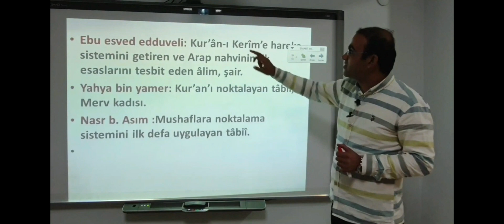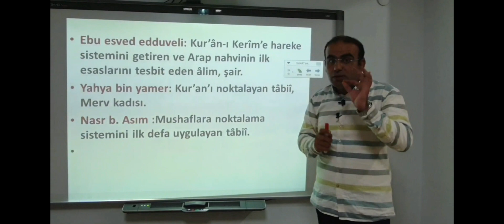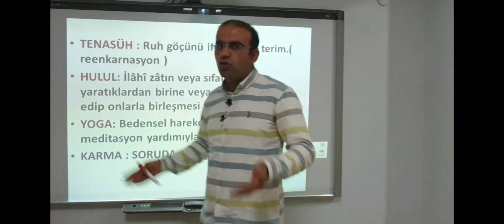TÜRKİYE'NİN İLK ve TEK VİDEO ÇÖZÜMLÜ ALAN DENEMESİ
TÜRKİYE'NİN İLK VE TEK VİDEO ÇÖZÜMLÜ ALAN DENEME SETİ.
HER SORUDA TÜM ŞIKLAR AÇIKLANDI BÖYLELİKLE BİR SORUDA BİRÇOK KAVRAM ÖĞRENİN.